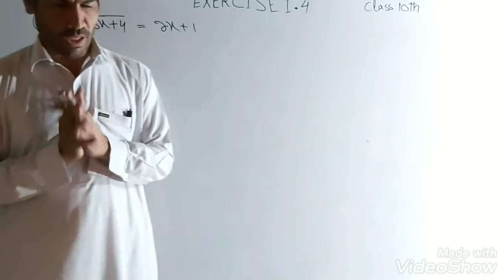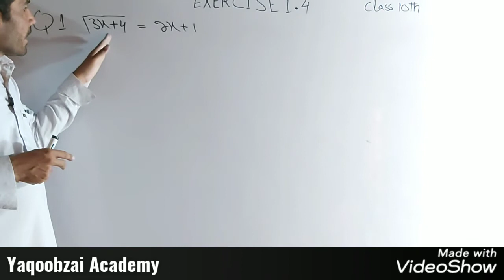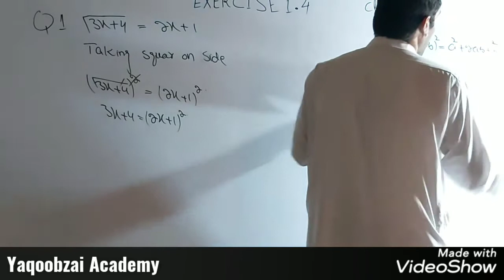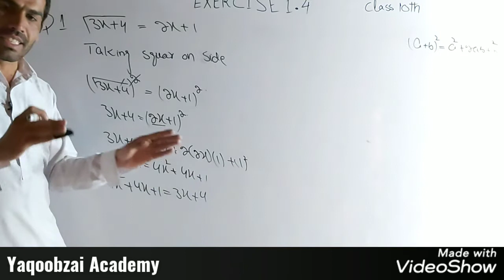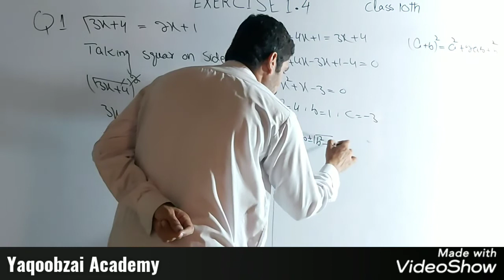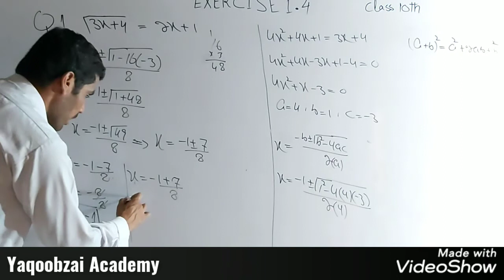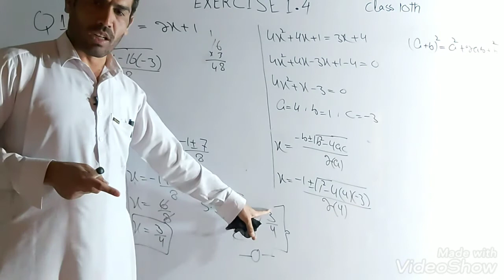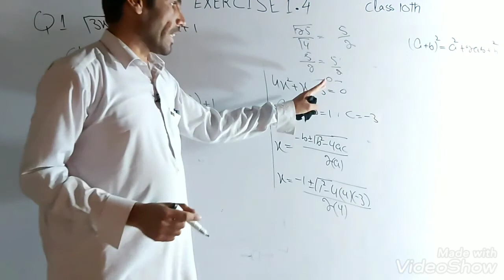BBISE 10th Math ch.1 Exercise 1.4 Question#,1 Balochistan Textbook Board Quetta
The chapter of quadratic equation
Balochistan Board Of Intermediate Secondary Education Quetta